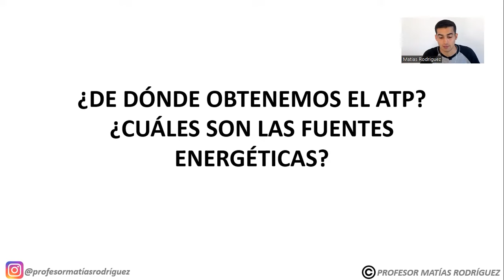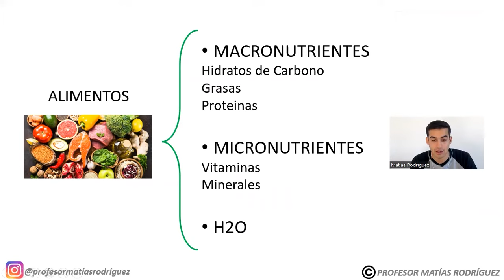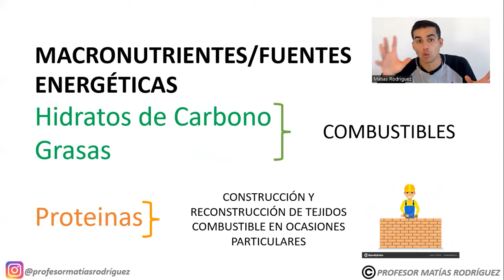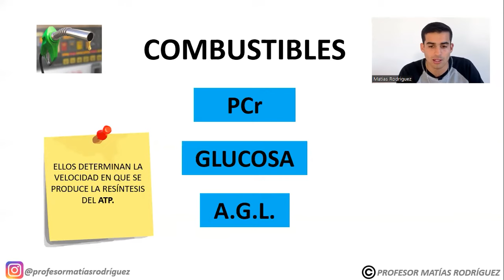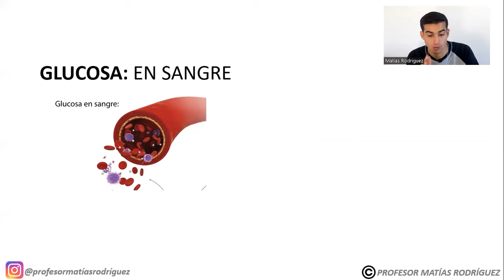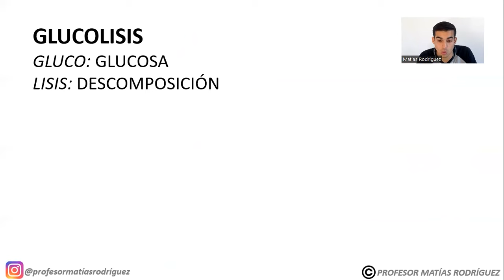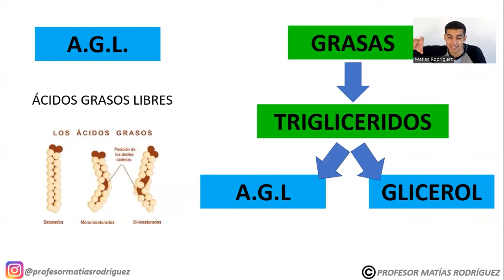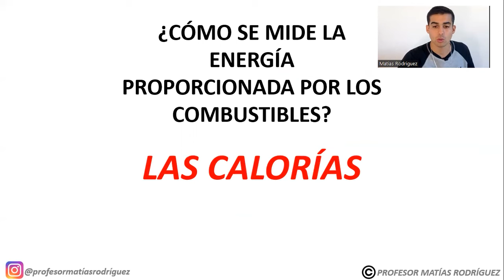Qué son los MACRONUTRIENTES? 🍎 EXPLICADO | Carbohidratos proteinas y grasas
❌LO QUE DEBES SABER❌ (todo explicado)
✅MACRONUTRIENTES y MICRONUTRIENTES Explicado de una manera muy fácil y sencilla!!